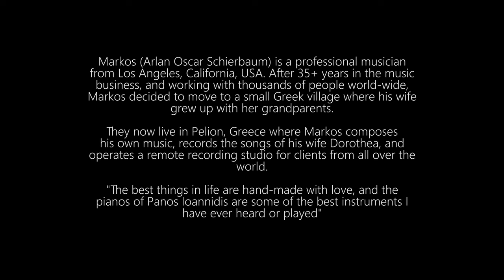Markos -Arlan Oscar Schierbaum | Midnight scents | Handmade Piano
Markos (Arlan Oscar Schierbaum) is a professional musician from Los Angeles, California, USA. After 35+ years in the music business, and working with thousands of people world-wide,
Markos decided to move to a small Greek village where his wife grew up with her grandparents.
They now live in Pelion, Greece where Markos composes his own music, records the songs of his wife Dorothea, and operates a remote recording studio for clients from all over the
world.
"The best things in life are hand-made with love, and the pianos of Panos Ioannidis are some of the best instruments I have ever heard or played".